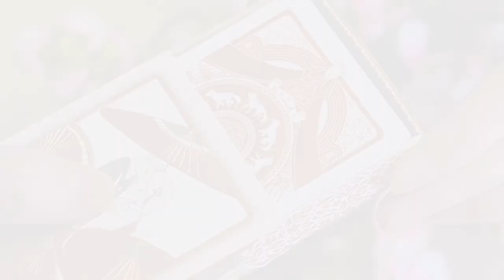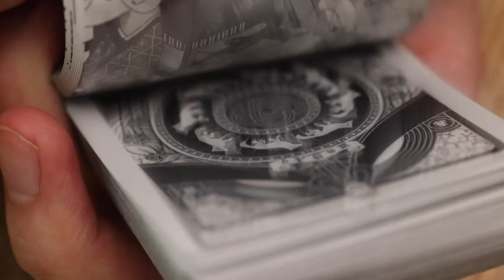Now on Kickstarter: The Fox's Wedding Playing Cards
The Fox's Wedding Playing Cards
Immerse yourself in a world of foxes, unravel the jigsaw puzzle, and treasure the beauty that lies within this deck of playing cards.